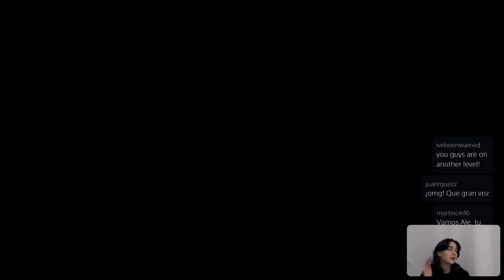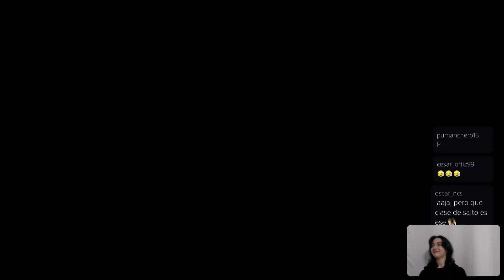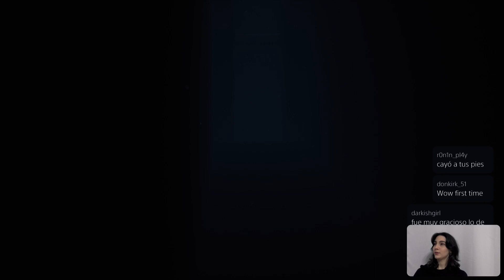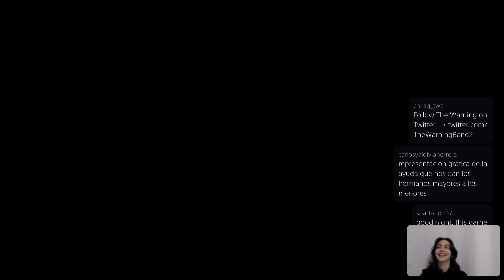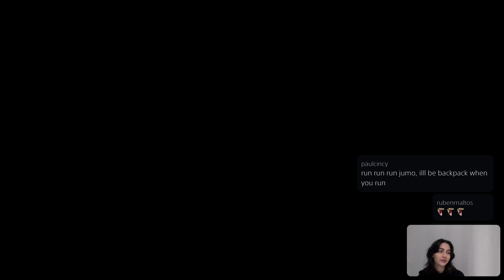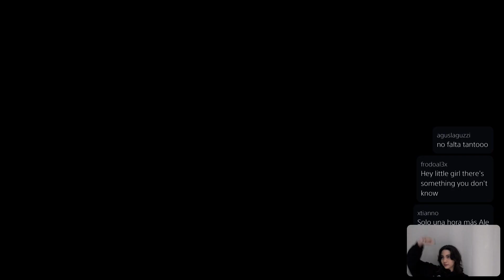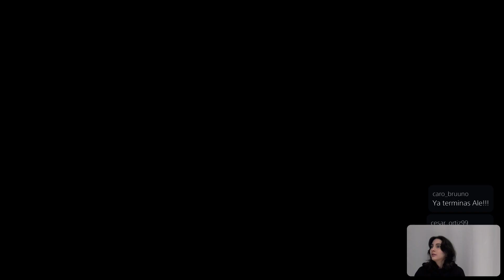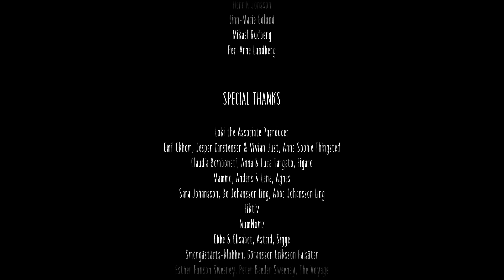The Warning | Alita Gamer 🎮 playing Little Nightmares 2 | Final part.